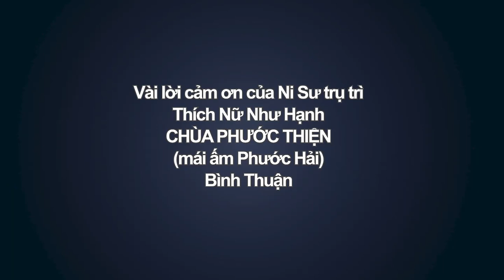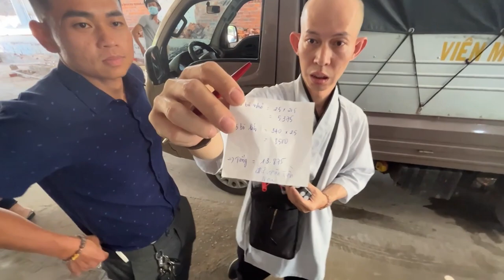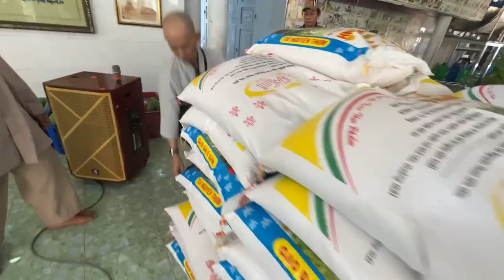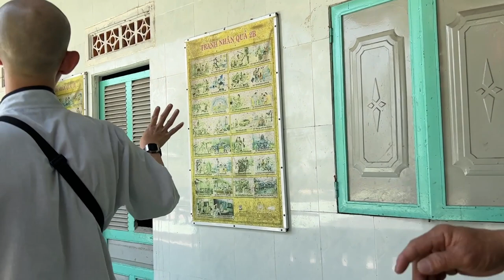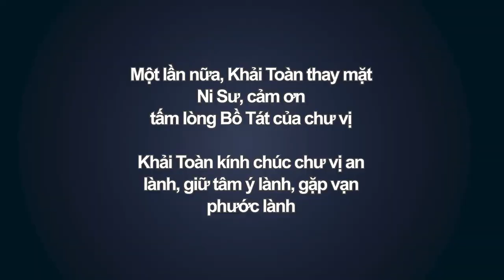Chuyến thăm Chùa Phước Thiện mái ấm Phước Hải - Bình Thuận | Thầy Khải Toàn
Một lần nữa, Khải Toàn thay mặt Sư, cảm ơn tấm lòng Bồ Tát của chư vị, và vài lời chia sẻ chân thành từ Sư trong video
Hôm nay lại một lần nữa, thầy lại về thăm chùa Phước Thiện của con, rồi thầy con cúng tịnh tài tịnh vật nữa, cùng quý Mạnh Thường Quân ở TPHCM và những Phật tử ở xa gần
Có nhân duyên một lần nữa về thăm ngôi chùa, vừa rồi đã làm nhà vệ sinh, rồi làm chỗ cho mấy em ngủ, mấy em ngủ nghỉ, rồi lại một lần nữa nguyên năm rồi, thầy về thăm mái chùa Phước Thiện, xin thay mặt ở chùa mấy em mồ côi bất hạnh
 Cảm ơn thầy rất nhiều, cảm ơn mạnh thường quân và quý Phật tử ở TPHCM,  cũng như quý Phật tử ở xa gần, xin chúc quý vị luôn luôn mạnh khỏe, luôn luôn gặp nhiều may mắn trong cuộc sống, trong công việc
CHÙA PHƯỚC THIỆN (mái ấm Phước Hải)
310 Nguyễn Huệ, thị trấn Tân Minh, huyện Hàm Tân, tỉnh Bình Thuận
 ☎️ Ni Sư trụ trì Thích Nữ Như Hạnh (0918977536)
👶🏻 Tổng 45 em (cập nhật 07/2022)
- Thành lập 1971 (các sư thầy ở), 1 thời gian đi hết bỏ trống Chùa khoảng gần 20 năm
- 1993 Ni Sư về ở, không giấy tờ đến khoảng năm 2000 làm được giấy & bổ nhiệm thành trụ trì Chùa
- 1995 bắt đầu có người bỏ bé trước Chùa & Sư nuôi luôn từ đó
- Hiện có Sư + thuê 1 người (3tr5/tháng) + 2 ngừơi làm công quả + các bé lớn phụ chăm các bé nhỏ & nấu ăn